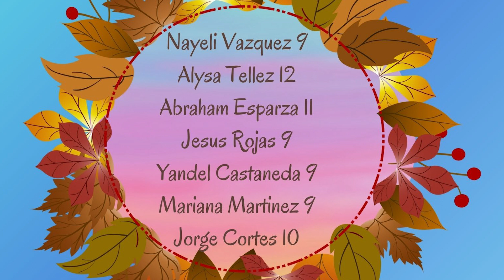The Howler for the week before Thanksgiving break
This week Howler Before Thanksgiving break.

Hello LOBOS!
I am Skyler Fortin and I am Ivette Hernandez
This is the Howler
Hopefully, you had a restful Veterans Day

 Senior Portraits are due this Friday please make sure to turn them in by them to yearbook Room 236
Link Crew
"Interested in being a mentor to Freshman? Please join our meetings on Wednesdays during lunch in the community center."

Sports News
Wrestling will have their away duel against Pete Knight on November 29th at Pete Knight High School.
Good Luck to the team as they travel to South Torrance this weekend for the Tournament of South Torrance.

CLUB NEWS
All clubs should meet regularly and submit completed club packets to the Accounting Office. See Ms. Deidra in the Activities Office, or Come by our accounting office for the forms.
Anime Club Meets every Thursday In Room 238 At Lunch
Junior Class of 2025 Club Meet every Monday in Room 106 at Lunch
Bio-Medical will meet in Room 102 on Friday at Lunch
Key Club Meets Thursday lunch in Room 201
Lobo Pride Club Meets every Tuesday at Lunch in room 207
CSF Meetings Tuesday at Lunch Room 129
Loving Lobos Club meets every Monday in Wellness Center Room 243

Thanksgiving break is going to be from November 20th through the 24th

December 22nd will be the end of Semester 1

Have a great Thanksgiving Break
Lobos are the best Howl for Success”